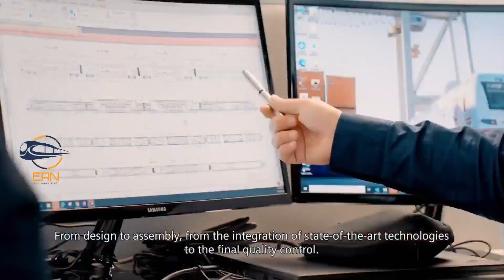شركة سيمينز تعرض مراحل تصنيع القطار الاقليمى الاول Desiro HC داخل المانيا